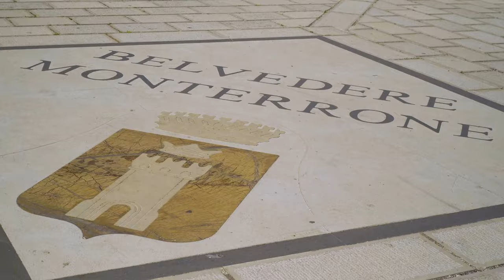12 Most Beautiful Towns to Visit in Puglia Italy 🇮🇹 | Alberobello | Lecce | Bari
12 Most Beautiful Towns to Visit in Puglia Italy 4k. Some of the best places to visit in Puglia are right here in this Italy travel video. Featuring top italian towns such as Bari, Martina Franca, Alberobello, Ostuni, Trani, polignano a mare Gallipoli, Vieste, Lecce and many more! So if its your first time visiting italy then try some of these places in Puglia to visit.  The amazing Apulia is a region on the coast of Italy, from Trulli houses and ancient towns to Stunning coastal views. Its a great holiday destination choice!
Puglia Travel Video.